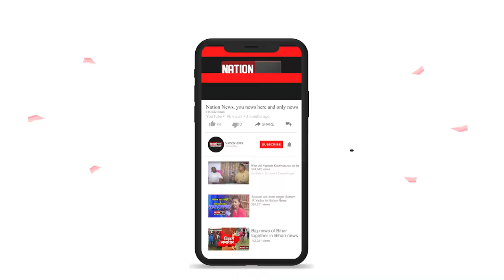विगत विधानसभा में भरे थे अपराधी, अबकी बार क्या होगा